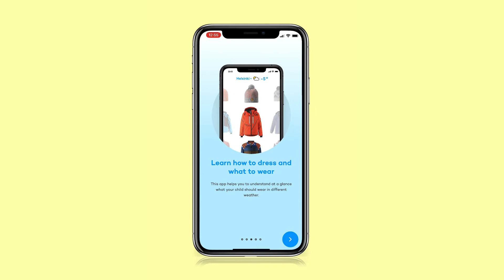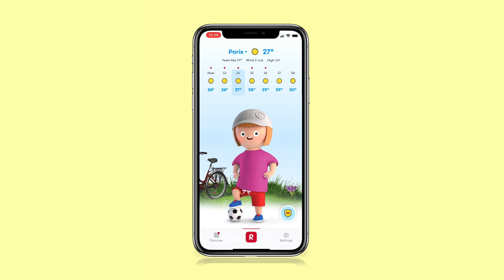Reima App Vid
Reima App for combining the weather with the perfect protection for your kids.